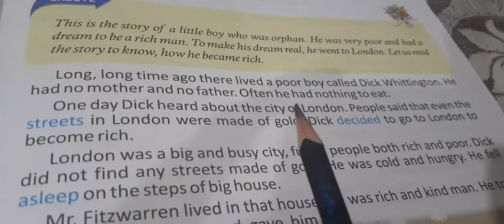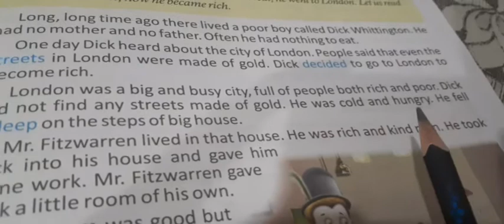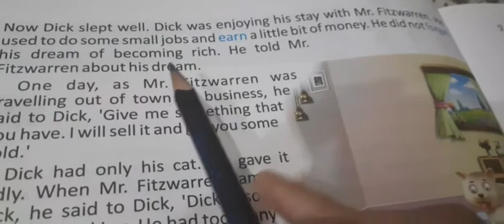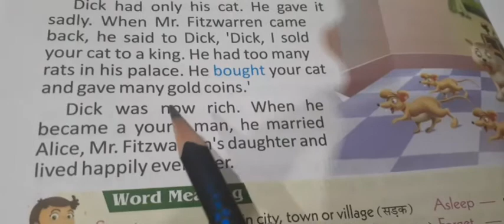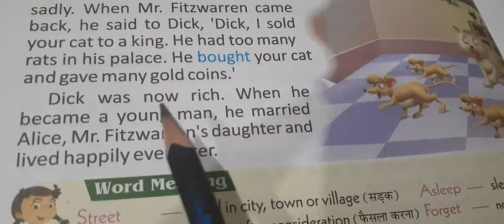English - Cat For Sale